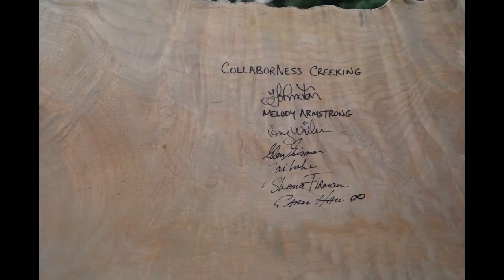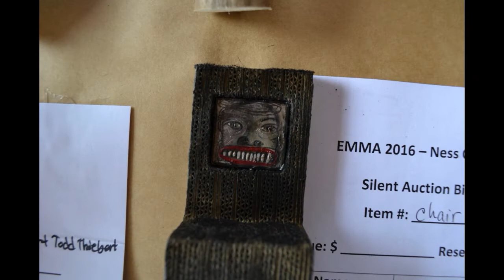EMMA International Collaboration 2016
The EMMA International Collaboration 2016

Every two years, one hundred artists from across the globe come together in the boreal forest of Saskatchewan to share in an experience of raw creation and open possibility. Artists at various stages of their careers are challenged to step outside their usual art practice, to explore medium, technique and subject matter through hands on collaboration and exciting creative exchange.

The EMMA International Collaborations are an innovative workshop model for un-structured creative collaboration between artists working in traditional craft and those engaged in contemporary method. The event has become a catalyst for worldwide creativity in the arts. Since adopting this new spontaneous approach to learning several collaborative events across the world have emerged. Notably: Collaboration NZ, McGregor’s Bay, New Zealand, Echo Lake, New Hope PA, Hawaii Collaboration, Holualoa, HI, Frogwood, Portland OR, Collaborations, Sydney Australia. In the summer of 2012 the second chapter of EMMA International Collaboration: EMMA ‘UNPLUGGED’ (a format based in using hand-tools and minimal use of energy) encouraged people to move out of their creative comfort zones, challenging participants to re-embrace traditional processes when it comes to making. Participants worked without the use of electricity but with the use of some compressed gases, paint materials and battery operated hand drills.

The Ness Creek Arts site is located near Big River Saskatchewan. On-site facilities for the EMMA conference include multiple covered work sites set up for areas in woodworking, blacksmithing, jewelry production, mixed-media and a new print-making area. Participants stay in rustic cabins or provide their own camping gear (trailers are welcome but with limited access to water and electricity), many participants embrace the northern experience, tenting in the many available camp sites adjacent to the work area.The site also has a modern bathroom complex with showers and flush toilets. There is also an on-site kitchen and several community gathering areas. Food is catered locally with an emphasis on fresh local fare, including lake trout from nearby lakes. There are many local attractions in the surrounding area including hiking trails; fishing; boating and swimming at the longest white sand beach in Northern Saskatchewan - Nesslin Lake. For more information regarding the site and surrounding area visit the Ness Core website.

In 1982 Saskatchewan-based artist Michael Hosaluk, and the Saskatchewan Craft Council organized a Wood Turning and Furniture Making conference in Saskatoon, Saskatchewan. This event brought together some of the worlds finest wood turners and furniture makers of the time and has evolved into the Emma Lake International Collaboration. The standard lecture-demonstration event has developed over the years into an innovative hands-on experience that brings together artists from around the world, every two years, to make art for a week in northern Saskatchewan.

In 1996 the event moved to the Emma Lake Kenderdine Campus, an artists’ retreat in the northern boreal forest (hence the name “Emma”), operated by the University of Saskatchewan. The success of the open studio sessions at past events led organizers to drop all formal instruction in favor of the totally hands on “no format format.” To broaden the creative base from wood related disciplines, organizers decide to include blacksmithing, metal fabrication, a foundry, painting and anything that fit the spontaneous nature of the event.

In 2006 Emma International Collaboration moved to the site of Ness Creek near Big River, Saskatchewan. Over the past 20 years Ness Creek Music Festival has been host to musicians from all over the world and are in the process of expanding their site into a multi-functional arts center. Emma International Collaboration is one of the five key founding organizations of the Jack Milikin Center, a planned creative cultural facility that will nurture and steward cultural activities in Saskatchewan.